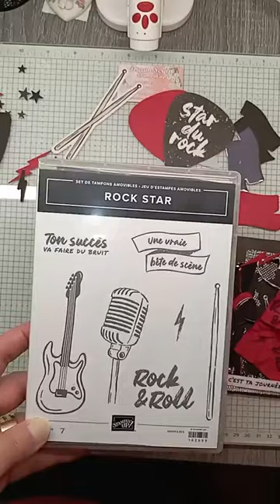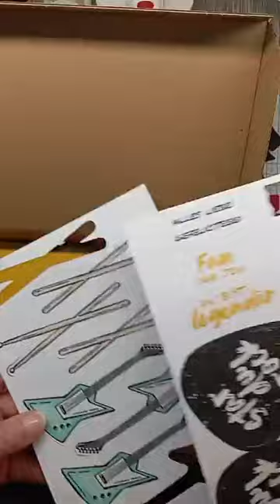carte masculine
Je sais pas vous mais les cartes masculines sont toujours plus angoissantes à faire , pourquoi ?, et encore plus lorsqu'on te donne des consignes ( rouge, noir argent et qui aime le rock), ouf j'avais un kit rock ( comme quoi ça dépanne lol, et un peu beaucoup de ma patte .

Pleins de petites idées techniques c'est par ici
Et comme à chaque fois n' hésitez pas si vous avez besoin de plus d'explications

Dream Scrap